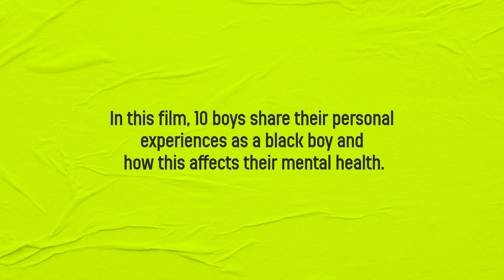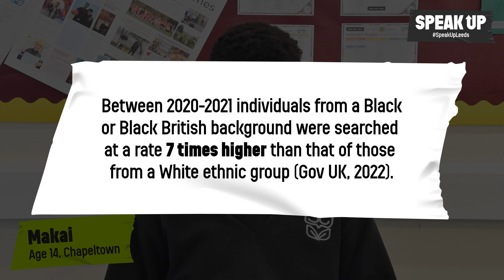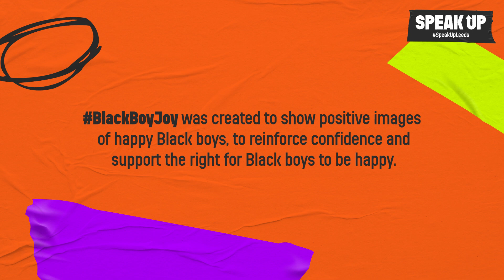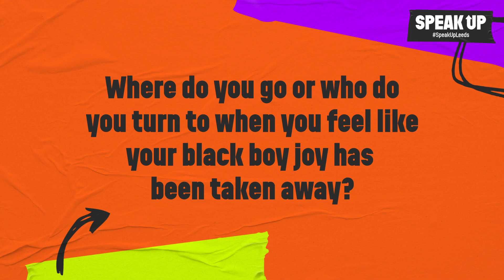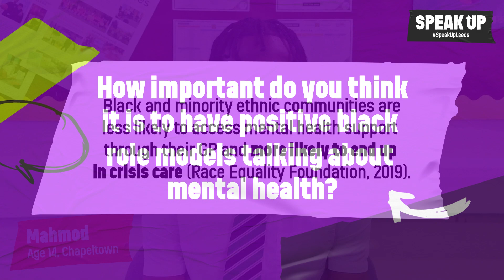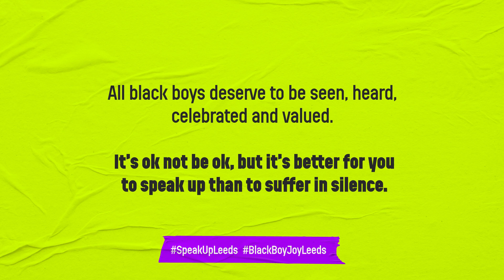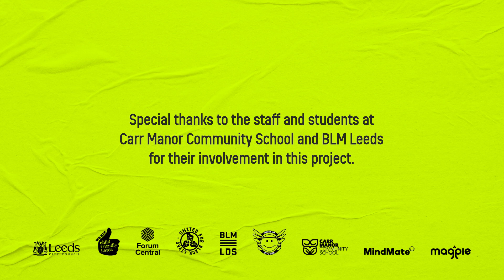SpeakUpLeeds film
The SpeakUpLeeds campaign aims to
· Encourage black boys aged 10-18 to talk about their personal experiences as a black boy and how this affects their mental health.

· Encourage them to talk about how they feel, and encourage others to do the same.

· Normalise the conversation around mental health among black boys.

The campaign was inspired by the Black Boy Joy movement which was created to show positive images of happy Black boys, to reinforce confidence and support the right for Black boys to be happy.

All black boys deserve to be seen, heard, celebrated and valued. It’s ok not be ok, but it’s better for you to speak up than to suffer in silence.